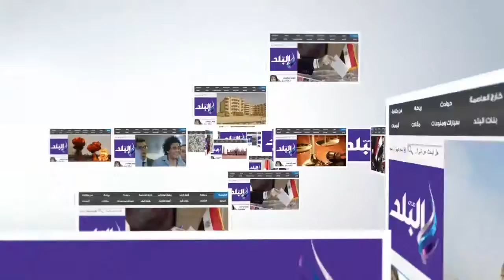صدى البلد | . التفاف المواطنين حول "الدب الروسى" بحديقة الحيوان